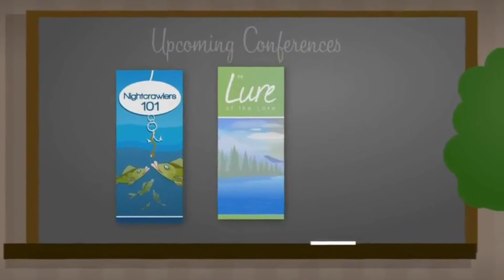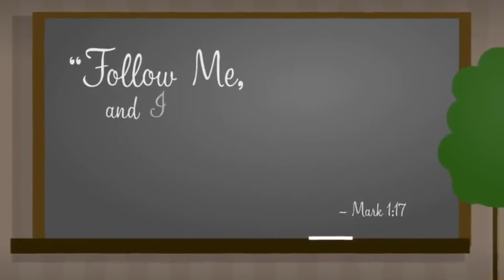Fishless Fishermen's Fellowship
One of the main reasons the Church is in the wreck its in - it's become a keeper of aquariums and stopped being fishers of men. Thanks to the evangelism ministry that created this from a well known parable written by Pastor John Drescher years ago.